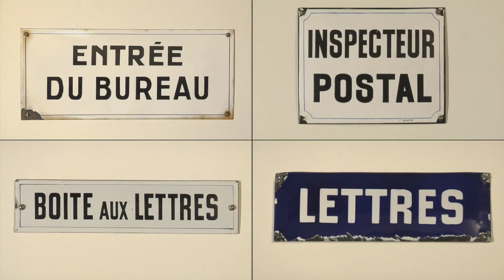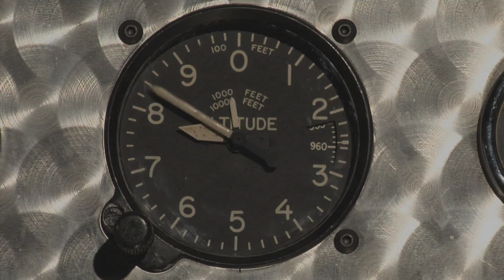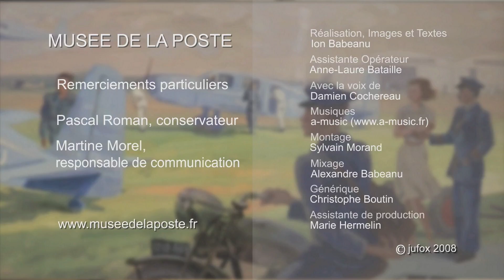Musée de la Poste | PARIS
En France, il existe une véritable tradition philatélique qui expliquerait le nombre important de musées consacrés à la Poste. Ce musée présente l'histoire du service postal de Louis XI à aujourd'hui.

Adresse : 34 Boulevard de Vaugirard, 75015 Paris

N.B. : Le film a été réalisé en 2008, il est possible que des modifications aient été apportées au bâtiment. Les présentes images peuvent ne plus refléter l'aspect actuel du musée.